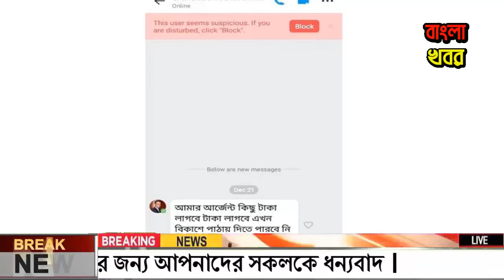এইমাত্র পাওয়া Bangla News 22 Dec 2022 || Bangladesh latest news update news || ajker taja khobor